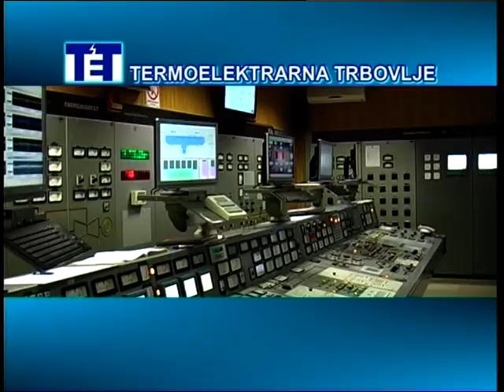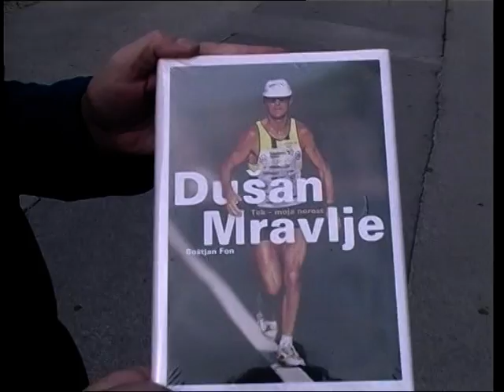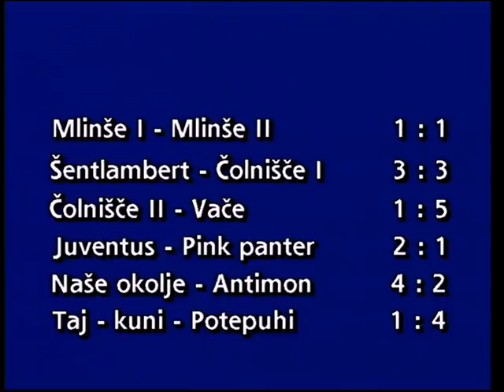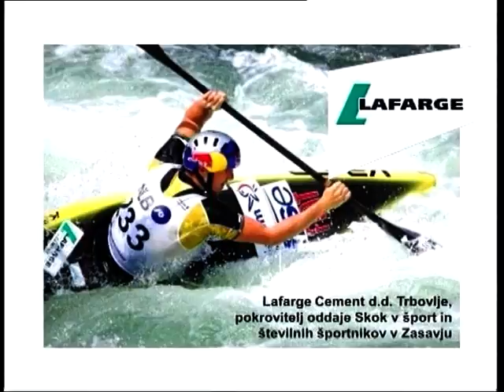Skok v šport: Fitnes center Spin in tek za krof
V 540. oddaji je prispevek iz Krašnje, kjer organizirajo tradicionalni tek za krof, gost oddaje pa je bil tudi Igor Trampuž iz fitnes centra Spin.